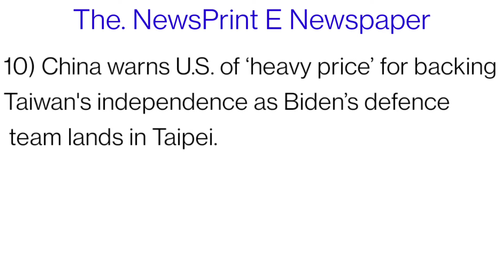china US taiwan biden taipei gold news microsoft covid sydney australia crudeoil